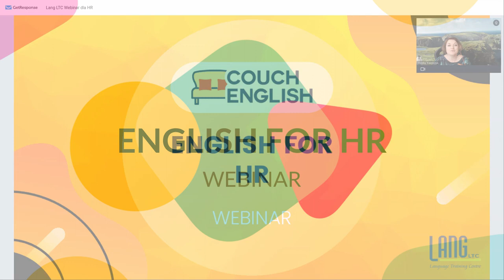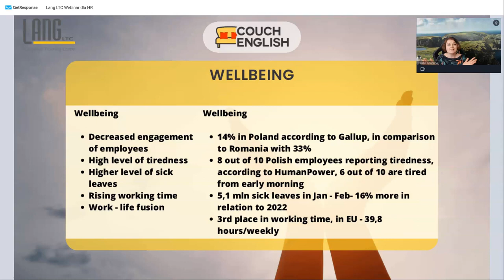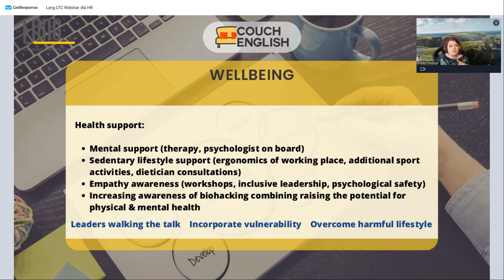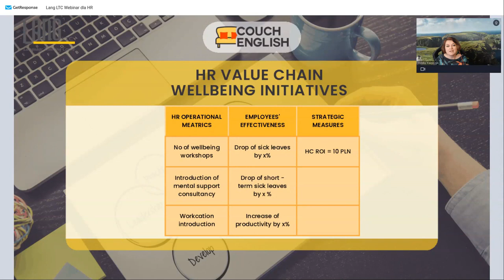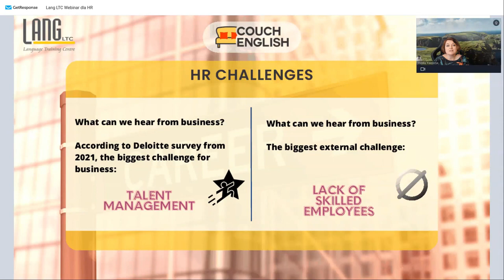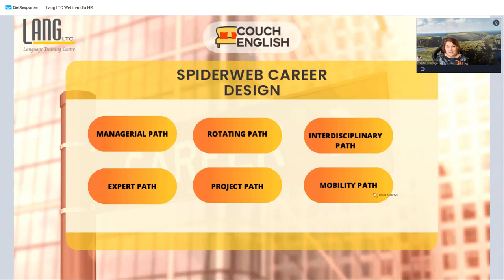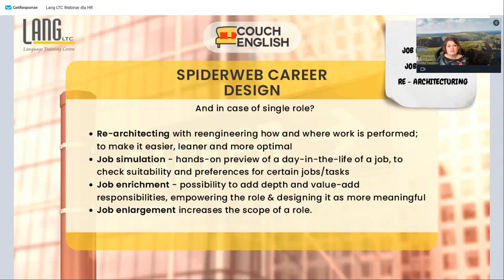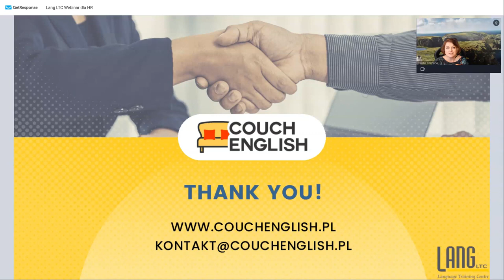ENGLISH FOR HR - wellbeing, spiderweb career 🗣 FREE WEBINAR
ENGLISH FOR HR - wellbeing, spiderweb career 👉 WEBINAR

Enjoy with us practical Business English. 😊
Language gained by our international trainers together with their expertise mastered on managerial, expert positions in international companies in the USA, Ireland, United Arab Emirates, the UK, India, and many others.

CHECK US!